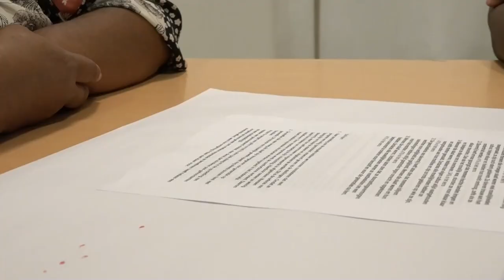01 05 2024 S;avernij kan ook invloed hebben op jonge mensen